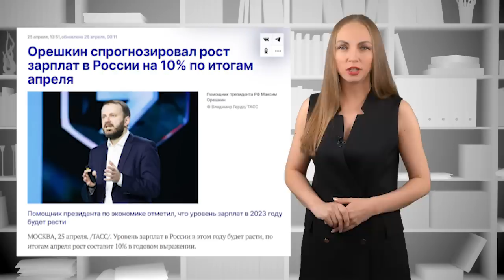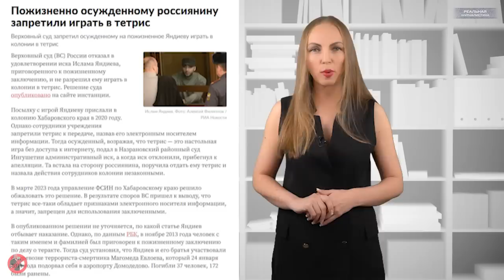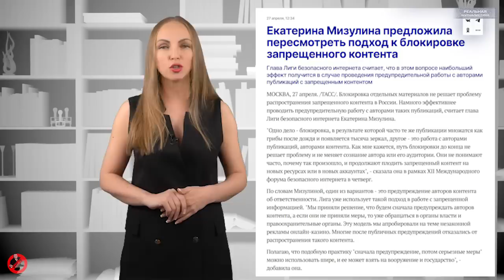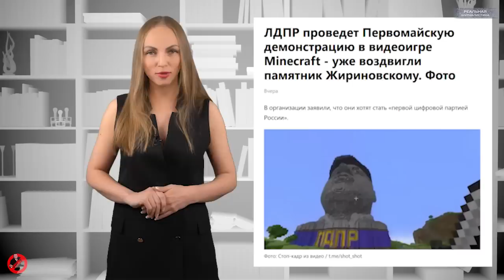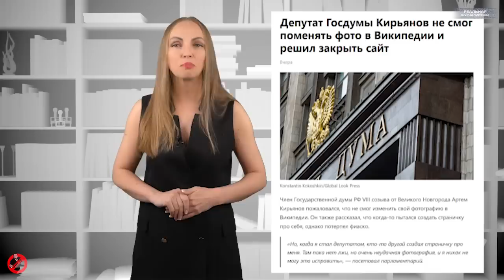СТРАНА-ЛИМОНИЯ. Мизулина станет преемником Путинга? Россия сошла с ума!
Единственное, что он [Владимир Путин] хотел и получил, так это высокий рейтинг, основанный на имперской истерике и циничной лжи агитпропа. Но это ненадолго. Скоро народ поймет, что цены выросли, а доходы – нет. Свалить все на Обаму долго не получится.
Б. Немцов